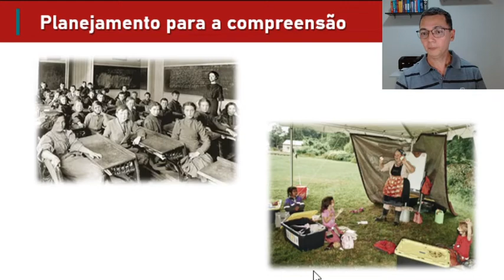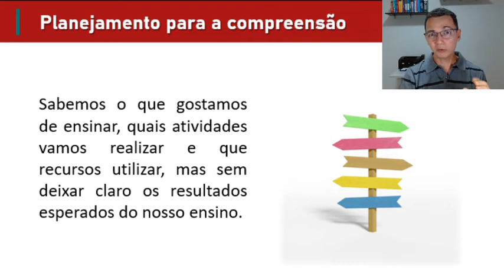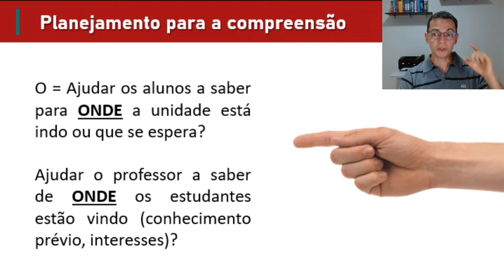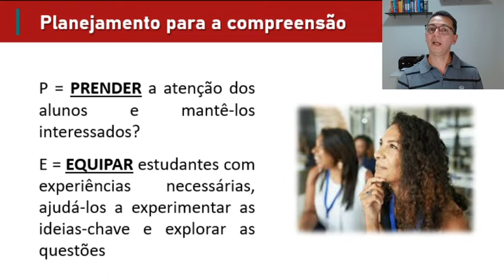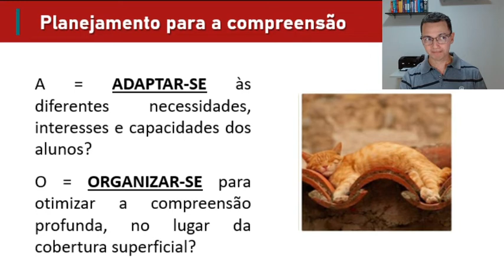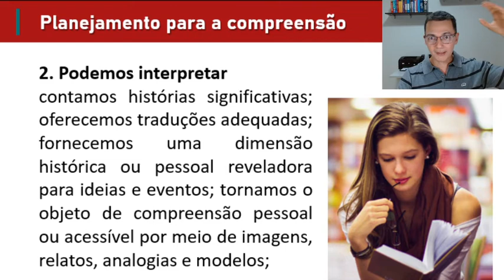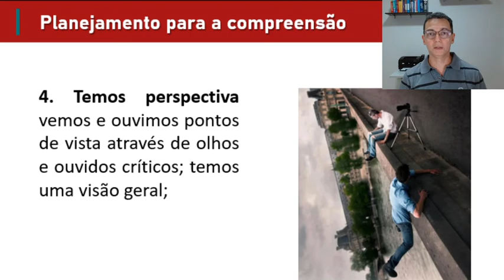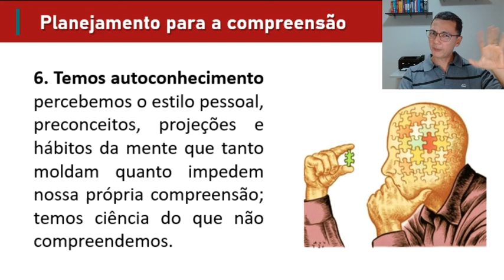Livro Planejamento para a Compreensão - Vd 01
Para conseguir que os alunos compreendam na sua plenitude as informações passadas pelos professores não basta boas aulas, mas sim um bom planejamento. Nesse vídeo comento sobre o livro "Planejamento para a Compreensão" que trata deste tema.
Link para aquisição do livro na AMAZON